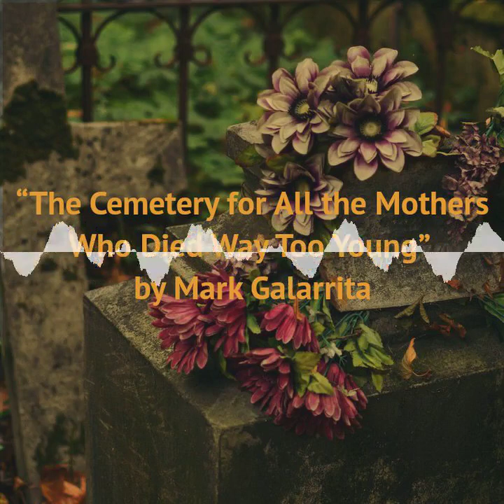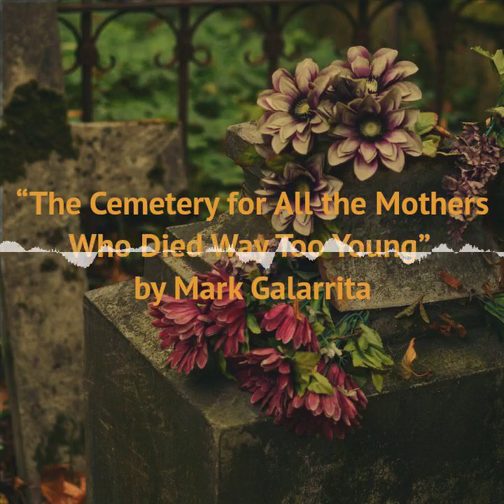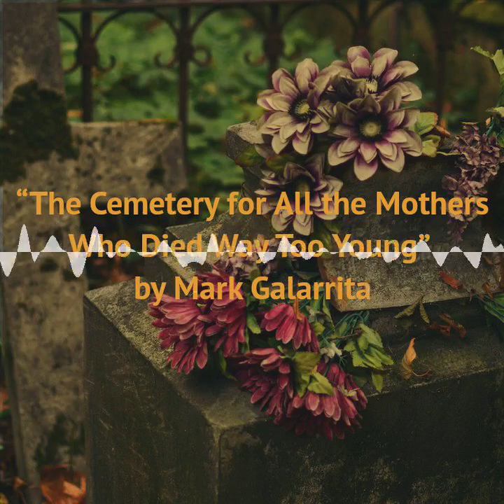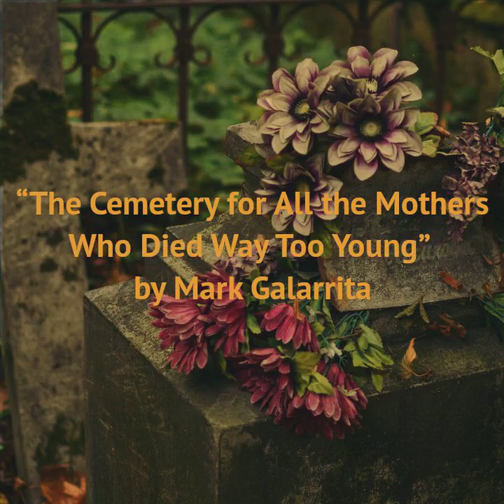“The Cemetery for All the Mothers Who Died Way Too Young” by Mark Galarrita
This story was read to you by Cliff Winnig, and it was hosted by Liz Sinden Pipher.